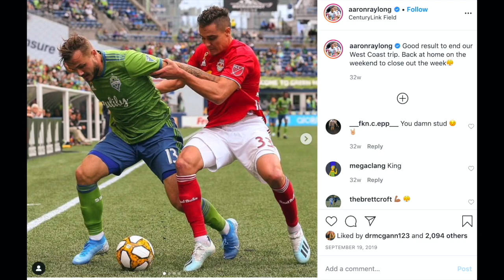USMNT star Walker Zimmerman talks leadership, Carlos Vela | ChumChat #17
Join us as we interview future national team Captain and current Nashville SC star Walker Zimmerman as we talk about how important his faith is to him, what Carlos Vela is like in training and as a teammate, and the difference in real estate from LA to Nashville.

LISTEN ON SPOTIFY (FOLLOW US) and APPLE PODCASTS (LEAVE a 5 STAR Rating !!)

The Chum's Insta (DM US) :
@thejohangomez - get to 3,000!
@judson_burns - get to 2,000!
@frantanjam5 - get to 3,000!